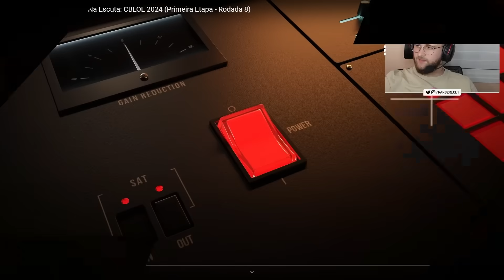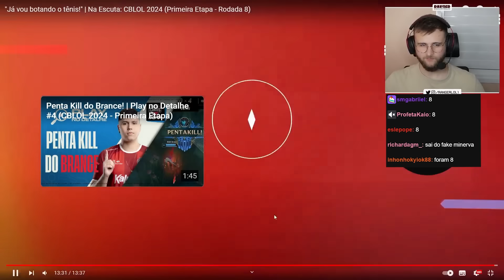RANGER REAGE AO NA ESCUTA: ''SE DEIXAR LUCIAN VAI TOMAR'' - CBLOL Rodada 8